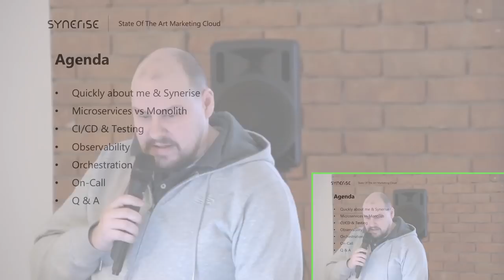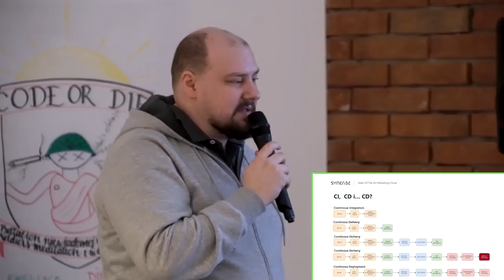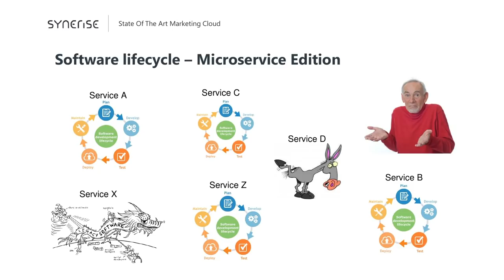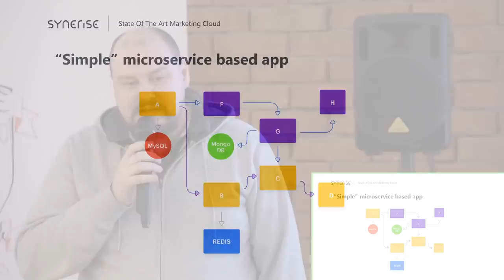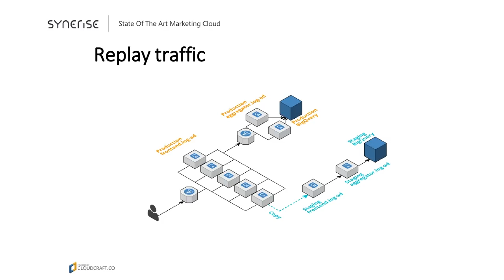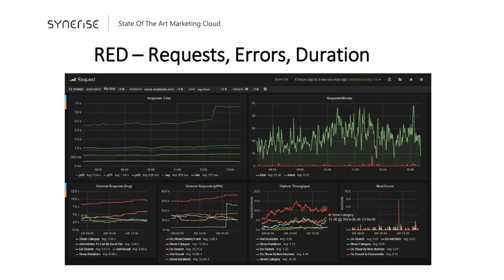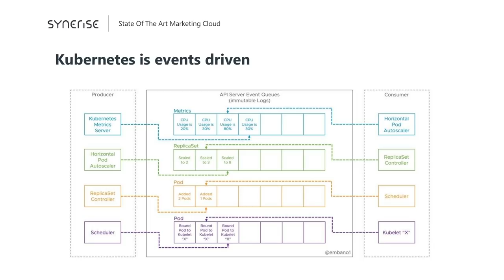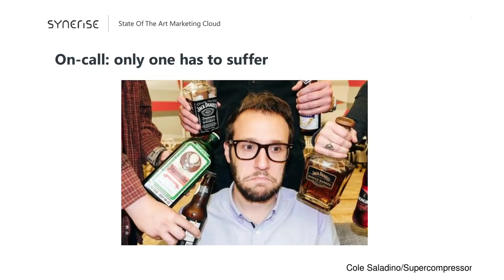[#134] Życie z mikroserwisami - Sebastian Fyda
Nagranie z SysOps/DevOps Wrocław Kraków #7 z dn. 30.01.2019 r.

Pierwszy deploy przeszedł. Co teraz? Uruchomienie produkcyjne, nawet złożonej aplikacji jest stosunkowo łatwe. Schody zaczynają się, gdy środowisko trzeba utrzymać, aktualizować i nadzorować. A co jeśli platforma składa się ze 100 mikroseriwsów utrzymywanych przez 5 niezależnych zespołów DEV? Jak budować, jak testować, jak żyć? Niezależnie od tego czy identyfikujesz się jako Ops, Dev, QA, SRE, PM, PO czy CTO, znajdziesz coś dla siebie.